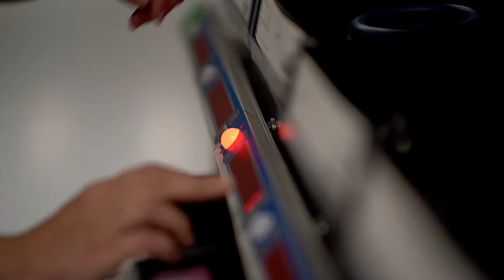BD SENZORS Buchlovice